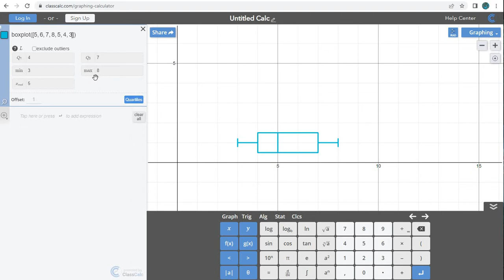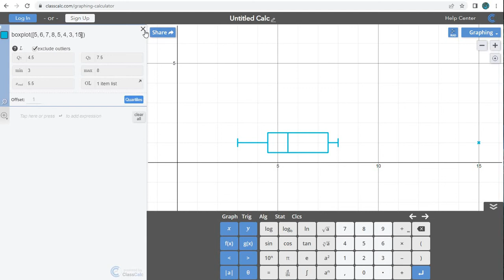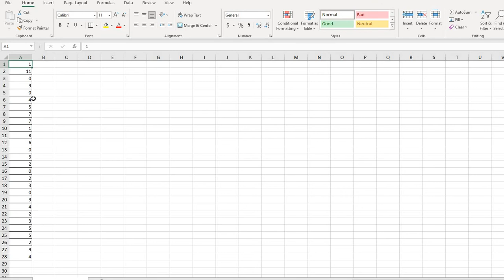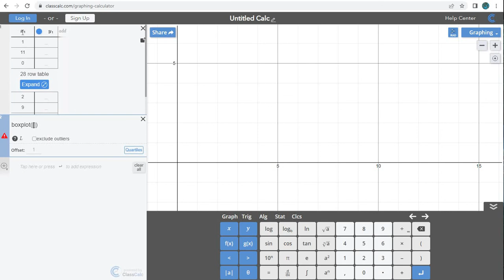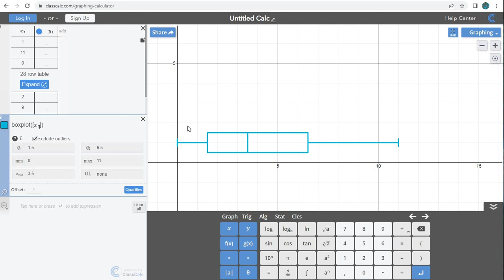Boxplot and Five Number Summary in ClassCalc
This video shows how to create a boxplot and find the five number summary quickly using ClassCalc, which is a free online graphing calculator . You can either type the data separated by commas or if you have a large data set that you have in Excel, you can save it as a CSV file and upload the file directly into ClassCalc. This is a quick process.

If you want to view all of my videos in a nicely organized way, please . It is free for anyone to use. Please share with others you know who are struggling with math topics or statistics.